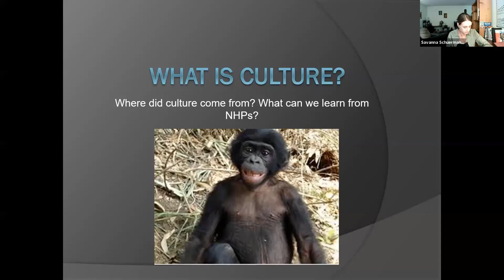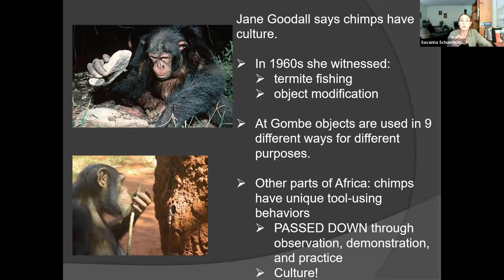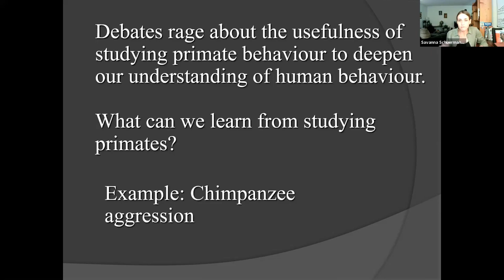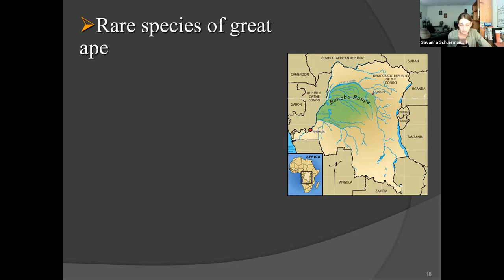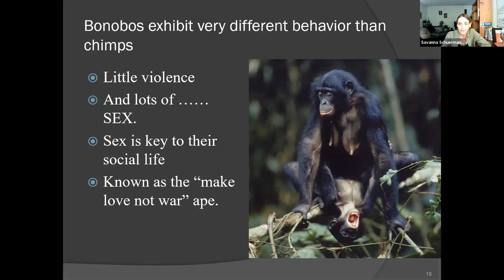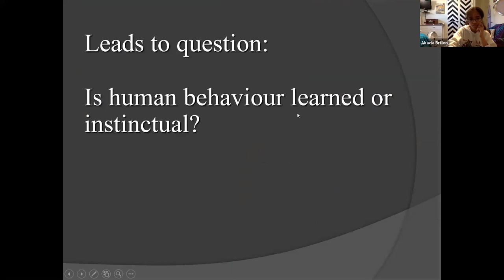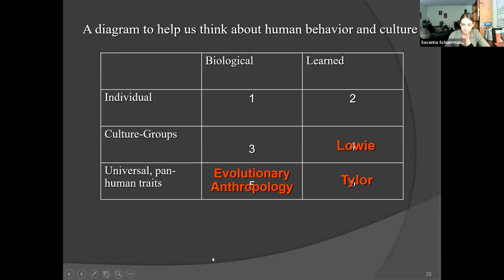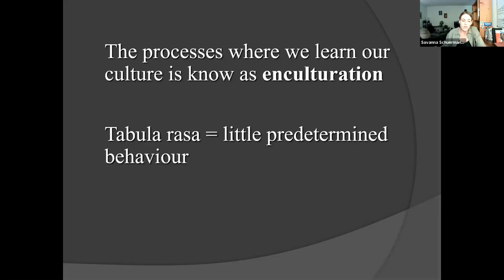Lecture 1.4b: What can we learn from the Non-Human Primates (NHPs)?